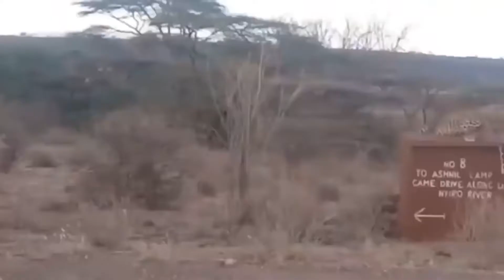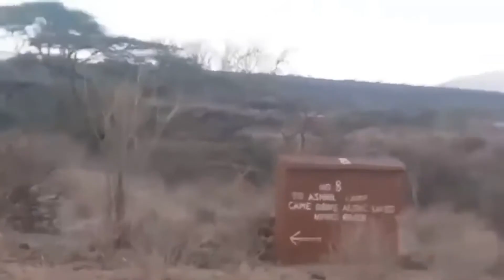Planet of the wild cats Why is a lion dangerous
👍👌Planet of the wild cats👍👌 A symbol of courage and strength, it is in fact the laziest animal of the savanna; the only thing that can move the satisfied owner of a magnificent mane is the scorching sun and danger, but who dares to attack a lion? The female lion provides for the pride entirely on her shoulders: she raises the cubs, guards the territory and hunts. In fact it is not a royal job to provide food for the family! However, hungry lions can kill a buffalo or giraffe - in physical strength they have no equal, and the powerful roar will scare away annoying jackals. In short, Walt Disney has greatly embellished the life of the average lion family. Once upon a time the majestic wild cats were also found in Europe and Asia, but human activity has pushed them away to the African continent. Lions are under the scrutiny of conservation funds as their population is inexorably declining. 👍👌Planet of the wild cats👍👌シシシ